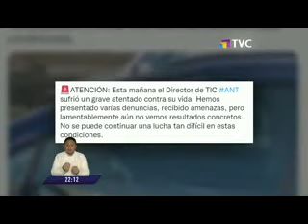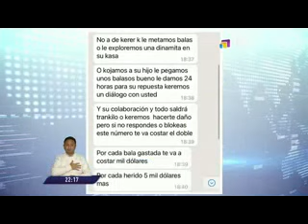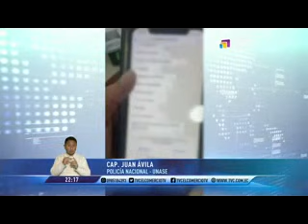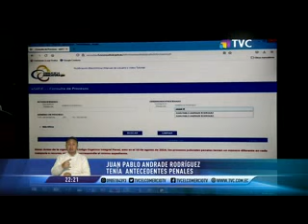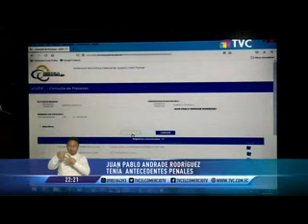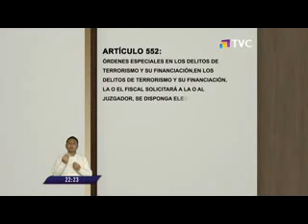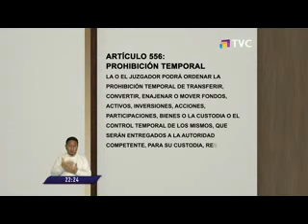El Comercio TV Estelar: Programa del 03 de agosto 2022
Mire aquí el programa completo de El Comercio TV Estelar del miércoles 03 de agosto del 2022.